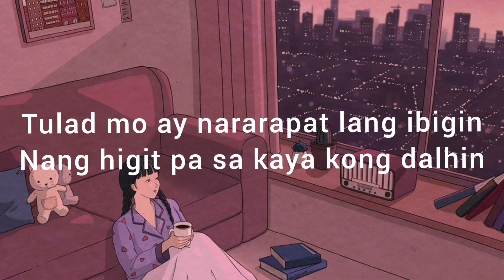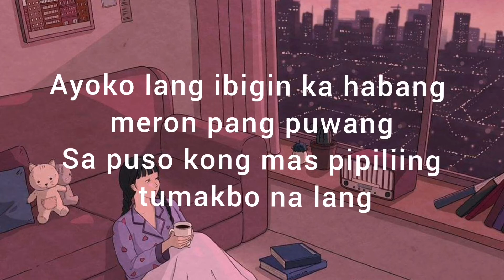Paumanhin - I Belong to the Zoo (Lyrics)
Lyrics:

Ipikit ang iyong mata
At ihanda ang iyong sarili
Paumanhin
Ito na marahil ang araw na
Masasaktan kita

Kalaban ang isipan na dulot ng nakaraan
Hindi ko alam ba't di ko malimutan
Hindi naman sa ayaw kitang pagbigyan
Ayoko lang ibigin ka habang meron pang puwang
Sa puso kong mas pipiliing tumakbo na lang
Bakit ba ang daya ng tadhana?

Kaya't magpapaalam muna ako
Magpapaalam muna sa'yo
Magpapaalam muna ako
Magpapaalam muna sa'yo

Kung ako'y papipiliin ako'y aalis pa rin
Paumanhin
Tulad mo ay nararapat lang ibigin
Nang higit pa sa kaya kong dalhin

Magpapaalam muna sa'yo
Magpapaalam muna ako
Magpapaalam muna sa'yo